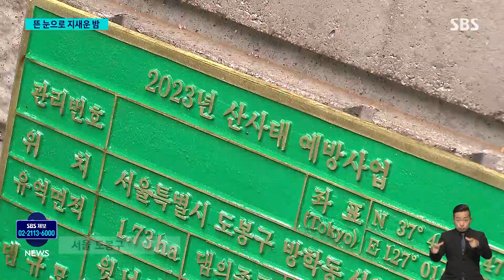"당장 덮칠 수도 있고…" 위태로운 서울 주택가 / SBS 8뉴스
〈앵커〉

노원구를 비롯한 서울 북부지역에 특히나 더 많은 비가 내렸습니다. 새벽에는 산사태 주의보까지 내려지면서 산 근처에 사는 주민들은 밤잠을 설쳐야 했습니다.

이 내용은 김지욱 기자가 취재했습니다.

〈기자〉

서울 노원구의 주택가.

작은 야산을 둘러싸고 다세대 주택들이 들어서 있는 이곳에는 밤사이 폭우의 흔적이 고스란히 남아 있습니다.

길바닥에는 산에서 흘러 내려온 잔가지와 낙엽들이 쌓여 있고 불어난 계곡물이 배수로로 연신 쏟아져 내립니다.

[인근 주민 : 비만 오면은 이렇게 다 쓸려 내려오니까…. 지하로 다 넘어와서 흙이 다 넘어오고, 물도 다 흘렀어.]

이틀 사이 200mm가 넘는 누적 강수량에 가파른 절벽 아래 사는 주민들은 밤잠을 설쳐야 했습니다.

[안병호/서울 노원구 : 비가 많이 쏟아지면 흙이 내려올까 봐, 그게 걱정이 되죠. 비가 또 많이 올 땐 겁나게 와요. 지하에 계시는 분은 환자세요, 환자. 그래서 더 위험해요.]

야산 인근 주택가입니다.

제가 이렇게 양팔을 벌리면 닿을 만큼 주택과 산 간의 거리가 가깝습니다.

또 흙이 물을 많이 머금고 있어서 조금만 충격을 가해도 이렇게 흙이 흘러 내립니다.

차를 타고 한참 올라가야 나오는 노원구 한 산동네 마을.

급류가 흐르는 좁은 계곡 옆에 단독 주택 여러 채가 위태롭게 자리 잡고 있고 가파른 절벽 아래 위치한 절은 모래주머니에 의지하고 있습니다.

새벽 4시경 산사태 주의보가 내려진 도봉구도 사정은 마찬가지.

폭우 소식을 듣고 지자체에서 긴급 점검에 나섰습니다.

특히 큰 나무가 많은 국립공원 근처에 주택가가 위치해 있어 마음이 놓이지 않습니다.

[이성일/도봉구청 공원여가과장 : 겉으로 보기에는 멀쩡하기 때문에 당장 주택가 2층 3층 집을 덮칠 수 있고… 인명피해는 물론 재산피해도 많이 발생할 수 있으니까…]

다음 주까지 예고된 큰 비 소식에 손길은 바빠졌지만 주민들의 걱정은 쉬 멈추지 않고 있습니다.

(영상취재 : 조창현, 영상편집 : 김윤성)